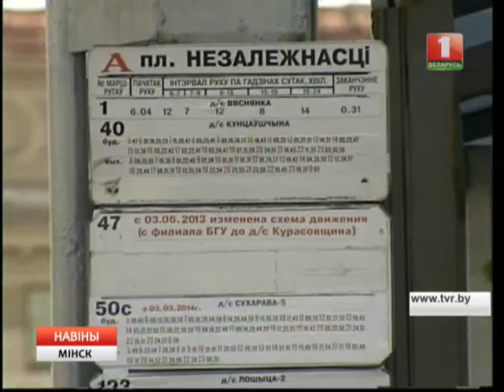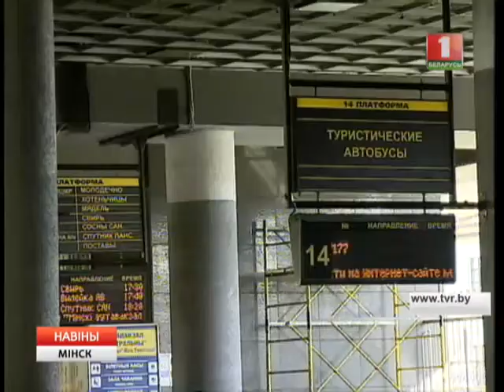Бясплатны Wi-Fi з’явіцца ў грамадскім транспарце сталіцы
Анлайн-планіроўшчык маршрута, карткі дыферэнцыйнага праезду  і бясплатны Wi-Fi. Iнтэрнэт-сэрвіс “Рацыянальны маршрут” ужо працуе ў тэставым рэжыме.